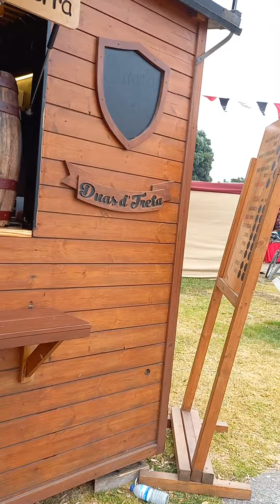Porto festival 2022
Porto is the second largest city in Portugal.